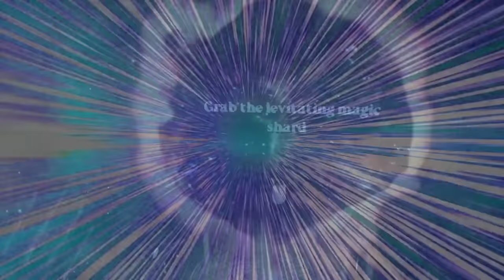Grimlord | Part 2 | Raiding A Castle And The Deaths Start Coming!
They told me this game would be difficult. HAHA I said, with skills like mine, I won't even die once! Turns out... I died more than once. A few times really. A lot, actually. Time to raid the castle!

Intro Show: "Hawkeye" (2021)

Grimlord is not a battle arena, Grimlord is not limited to hack and slash. From the lowest of beginnings, fight your way out. Your fighting style is unrestricted, your crafting options are limitless, and your enemies are versatile and fierce. Your future and the future of this land lie in your hands.

00:00 Intro + Recap
00:58 The Undead Swarm As We Enter The Castle Grounds
04:42 Grenades And Knights Don't Mix
08:31 We Made It Through The First Gate!
13:30 The Executioner Skeleton DESTROYS Me
17:31 Sweet, Sweet Revenge UNTIL THE ARCHERS
20:19 Too Many Knights For My Own Good
25:39 My New Sword Helps In My Battle Against The Wizard

VR Headsets:
- Oculus Quest
- Valve Index
- HTC Vive
- HTC Vive Pro
- Playstation VR

PC Specs:
- RTX 3090
- i9-9900k CPU
- 32 GB DDR4-3200mhz RAM